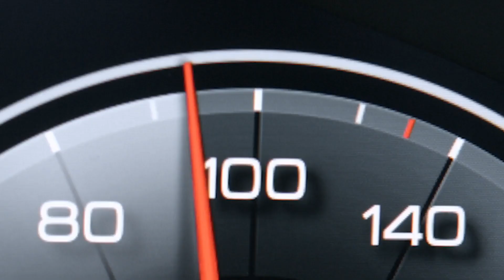Audi Q8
Audi Q8 er elegant, men likevel tøff nok til å håndtere terrenget. Denne bilen er som skapt for norske forhold, og den kommer til å bli lagt merke til på veien.

Det tydelige designet på bilen trekker veksler på den originale Audi quattro og den kraftige singleframe-grillen gir bilen et ekstra potent uttrykk. Innvending er Audi Q8 elegant og romslig med berøringsskjermer og et avansert navigasjonssystem. Bilen kan utstyres med firehjulsstyring, som gjør den store SUV-en ekstra smidig.